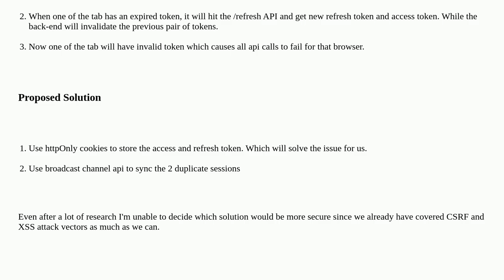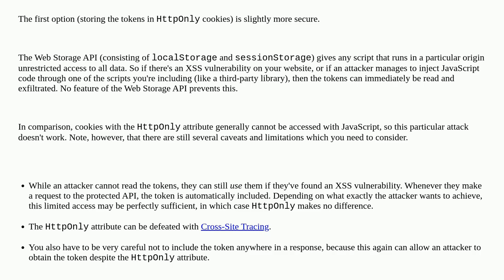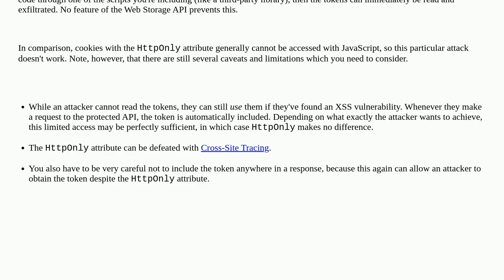Security: "Duplicate" of Chrome Tabs causes stale tokens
"Duplicate" of Chrome Tabs causes stale tokens

A special thanks goes out to the community

  authentication web-application session-management access-token